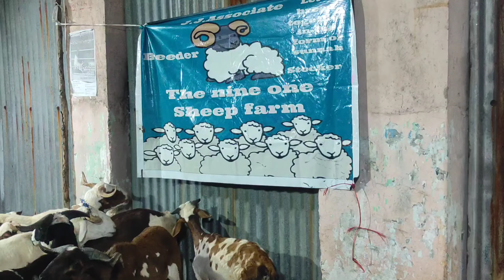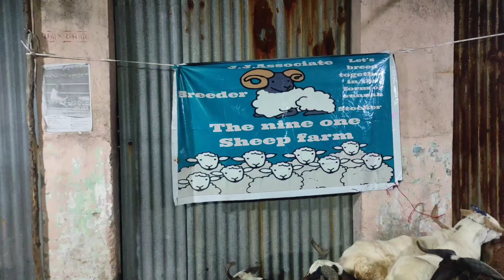SALARJUNG museum | per kurbani ke shandar Collection in | 62819 73317 hyd TS